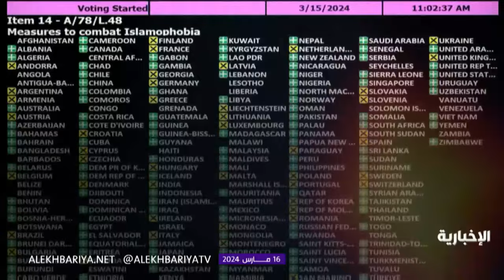الإسلاموفوبيا.. الأمم المتحدة "تحاصر" التطرف؟